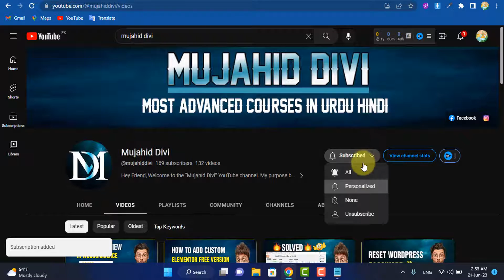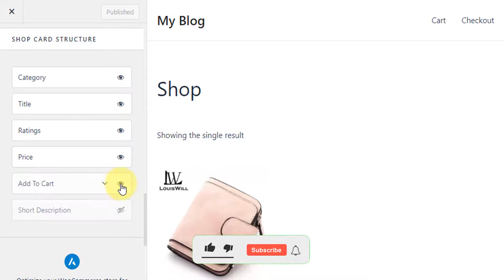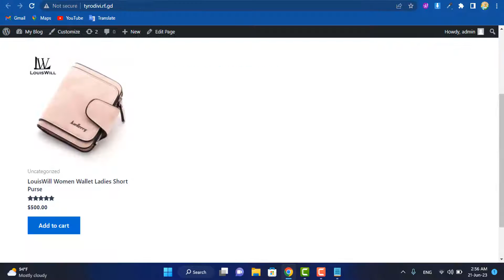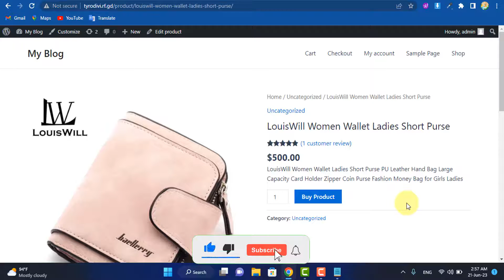How to Change Add to Cart Button Text in Woocommerce | Woocommerce Tutorial in Urdu/Hindi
Today we will learn how to change add to cart button text in Woocommerce in Urdu and Hindi.
I have explained all the customization options of the CSS Code in this video. Hope the video will help to understand.

//CSS Code Start

// To change add to cart text on single product page
add_filter( 'woocommerce_product_single_add_to_cart_text', 'woocommerce_custom_single_add_to_cart_text' );
function woocommerce_custom_single_add_to_cart_text() {

// To change add to cart text on product archives(Collection) page
add_filter( 'woocommerce_product_add_to_cart_text', 'woocommerce_custom_product_add_to_cart_text' );
function woocommerce_custom_product_add_to_cart_text() {

//CSS Code End